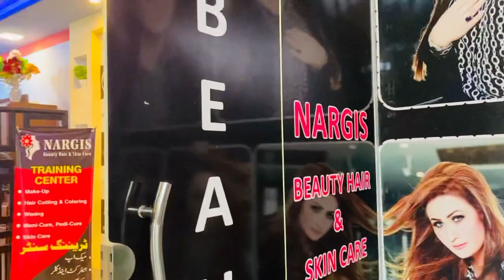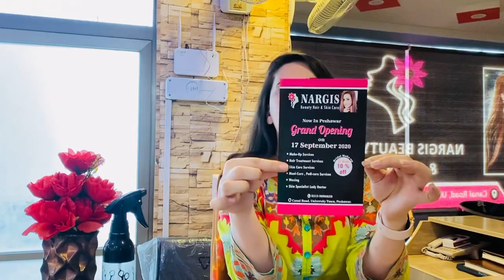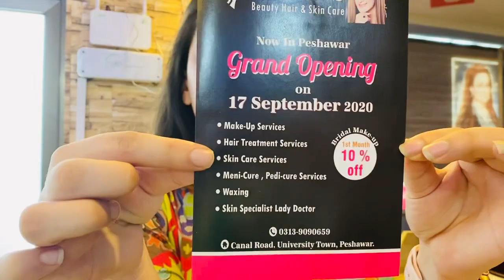Nargis Beauty Hair & Skin Care Canal Road University Town Peshawar 03139090659